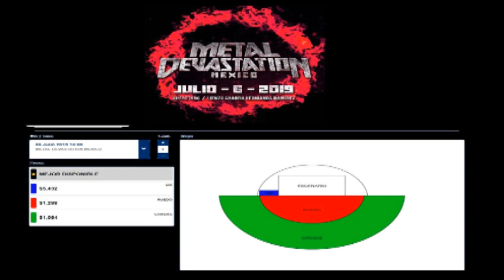VIVE LATINO 2020 | CARTEL COMPLETO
El próximo 14 y 15 de marzo se vivirá la edición número 21 del Festival Iberoamericano de Cultura Musical Vive Latino 2020 con un cartel para todos los gustos y en BlackToRock te damos a conocer a los artistas y bandas que estarán presentes.